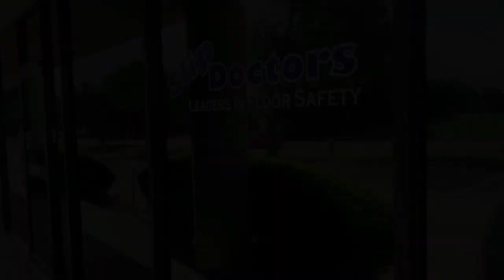Testing Green! Trying Out Different Shades with Alpha Grip Non-Slip Tennis Court Paint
Hey there tennis players! Are you tired of slipping and sliding on your court during those intense matches? Well, we have the solution for you. Introducing Alpha Grip, our new non-slip tennis court paint that will revolutionize your game. In this video, we'll be testing out the color green on various surfaces and lighting conditions to showcase our tennis and pickleball green court paint. You won't believe how much of a difference it can make! So, grab your racquet and join us as we put Alpha Grip to the test.

Alpha Grip Court Paint Colors:

t

We have been busy in the lab mixing up some new colors for our non-slip water-based paint line Alpha Grip. SlipDoctors waterborne non-slip paint was originally created to be used as a non-slip court and parking lot striping solution but lately we have been developing full court non-skid color paint for tennis and pickleball courts. Alpha Grip can be used to paint the entire area and court lines in a safe, non-toxic anti-slip paint. In this video our lab technician wanted to give you a first hand look at a tennis court green paint.